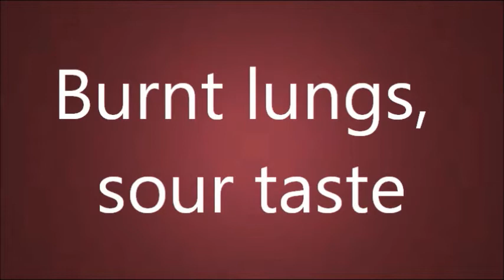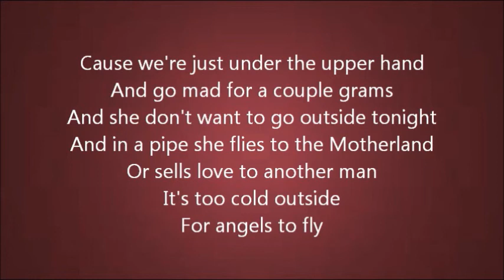bodda - the A team ( Ed sheeran cover )